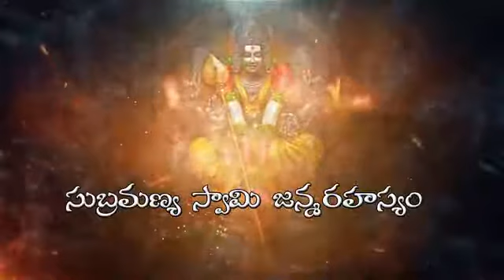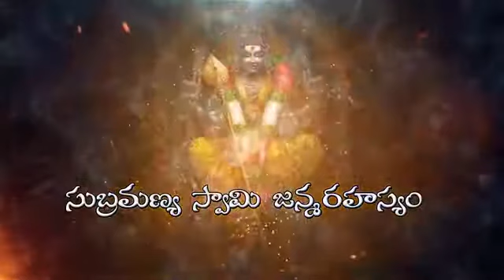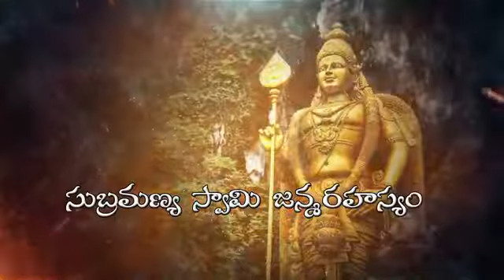SUBHRAMANYA SWAMI janma rahasyam